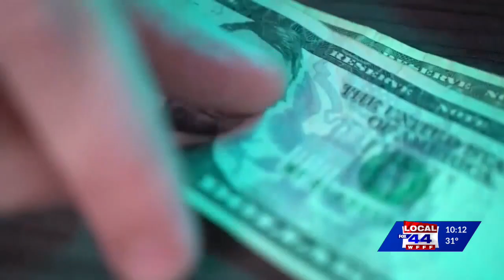Vermont to receive $1.2M to repair VT 14 bridge damaged in December’s propane tanker crash and fire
After a propane truck explosion damaged the VT 14 bridge in Irasburg in December, federal agencies are now helping fund its repairs. US Transportation Secretary Pete Buttigieg announced his department will make $1,200,000 in emergency relief funding immediately available to Vermont to get a new bridge in as fast as possible.